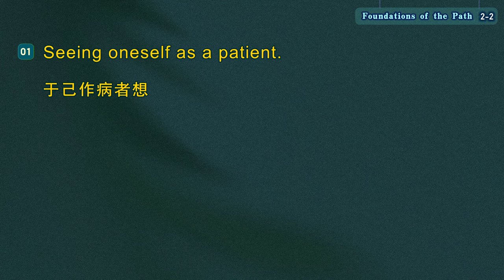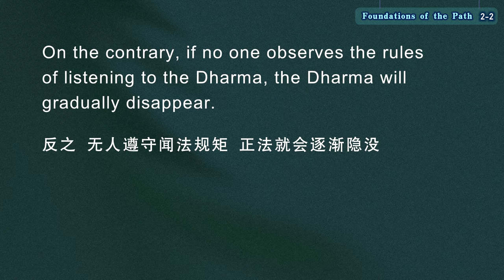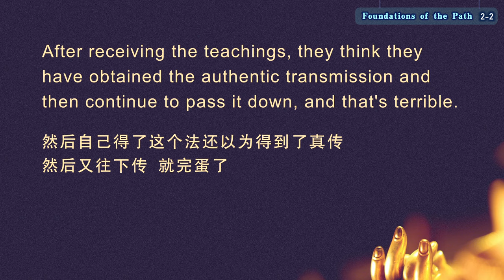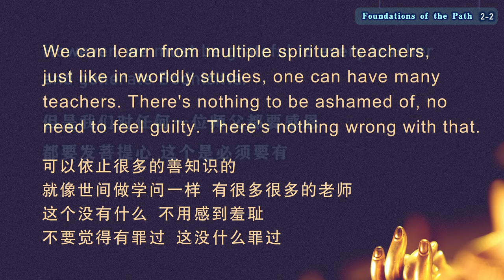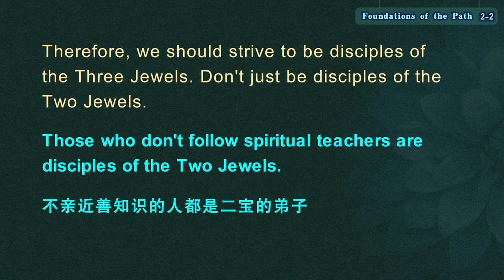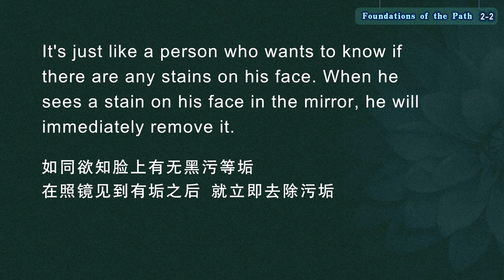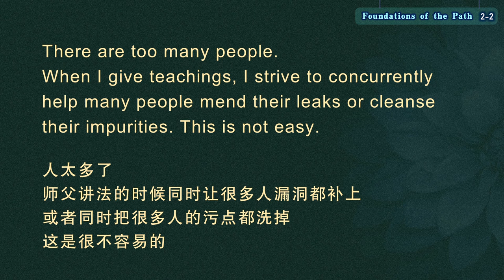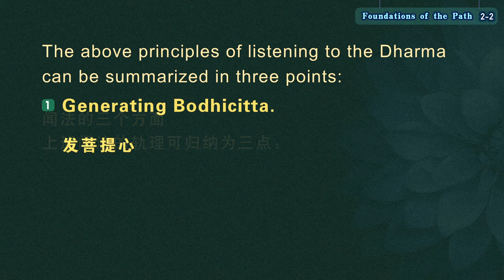【ENG DUB】02-2 Foundations of the Path 道前基础-闻法轨理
（三）正听轨理
(III) The principles of listening to the Dharma

2.依六种想
2. Relying on the six types of contemplation:
①于己作病者想。
②于师作良医想。
③于教诫作良药想。
① Seeing oneself as a patient.
② Seeing the teacher as a skilled doctor.
③ Seeing the Dharma as effective medicine.

④于殷重修起疗病想。
④ Seeing diligent practice as the way to get cured.
殷重修就是精勤地、用心地、很慎重地去实修，就像治病一样，好好地吃药，好好地听话，治疗疾病想。
This means practicing diligently and earnestly. It's just like dealing with an illness, where one should carefully listen to the doctor's instructions and take medication as prescribed.

⑤于如来所住善士想。即随念世尊是演说圣法的法师，而发起恭敬。
⑤ Seeing the Dharma teacher as the Buddha, and thus generating reverence.
佛陀出世，最根本的事业是转法轮，开启众生的智慧。我等生逢末世，不能亲见佛身，在这不幸中，却万幸地能有缘听闻佛法，因此应当像世尊亲自传法一样，随念世尊就是这位说法师，而发起恭敬。
The fundamental mission of the Buddha's coming into the world is to turn the wheel of Dharma and awaken the wisdom of sentient beings. Born in the Dharma-ending age, we don't have the fortunate to personally encounter the Buddha. However, we are fortunate to have the opportunity to hear the Dharma. Therefore, we should regard the Dharma teacher as the Buddha and generate reverence as if the Buddha himself is imparting the teachings.
因为他说的是佛陀的教法，并且没有说错，并且他也在实修，那么就要这样想，这样想是不会错的，没有过分的，就是世尊。最关键是要有传承，只要有传承，他就是世尊的化身，就是世尊在讲法！
This is because he is imparting the Buddha's teachings correctly and is also practicing them. If you think in this way, then it's not wrong or excessive to see the Dharma teacher as the Buddha. The most important thing is to have the Dharma lineage. As long as one has a lineage, one is the embodiment of the Buddha, and it is as if the Buddha is imparting the teachings!
因为世尊的法通过代代相传，并且实修实证传下来的法，就没有丝毫的过失，没有丝毫的错误，那跟佛陀讲的有什么区别？
The Buddha's teachings, which are passed down from generation to generation through actual practice and realization, are free from any faults or errors. So, what difference is there between the teachings imparted by a Dharma teacher and the teachings imparted by the Buddha?
如果佛陀今天坐在这里讲，他也是讲三苦、无常、空、无我，讲的一样的。可能佛陀讲的时候声音更好听一点，更悦耳一点，其他的也没有什么区别。当然因为你恭敬心的原因，你说佛陀加持力大，其实加持力是一样大的。
If the Buddha were teaching here today, he would also teach about the three types of suffering, impermanence, emptiness, and non-self. Perhaps the Buddha's voice is more pleasant. Apart from this, there wouldn't be much difference. Of course, because of your reverence, you would say that the Buddha could bestow more blessings. In fact, the blessings are the same.
只要对说法的法师信心够的话加持是一样大，都一样得到同样的加持，能不能得到法关键是我们信心有多大。所以说，有时候我们信心培养确实也不容易，我也在等待你们，等待你们慢慢地修信心。
As long as you have sufficient faith in the Dharma teacher, the blessings are the same. The key to receiving the Dharma is our faith. Therefore, it's indeed not easy to cultivate faith. I am also waiting for you to gradually cultivate faith.

⑥于正法理起久住想。
⑥ Praying for the longevity of the Dharma.
要这样想，我应当如何听闻此法，而使世尊的教法久住于世？佛法久住世间依赖讲闻，要讲。不光讲还要修，讲解、闻思修。学人以身作则，如法地听闻，就能带动他人进入听闻的正轨，由此能令正法久住世间；反之，无人遵守闻法规矩，正法就会逐渐隐没。
We should think in this way: In order to make the Buddha's teachings flourish in the world for a long time, how should I listen to the Dharma? The longevity of the Dharma in the world relies on teaching and listening. Teaching, listening, meditation, and practice are all necessary. If practitioners lead by example and properly listen to the Dharma, they can inspire others to earnestly listen to the Dharma, thereby making the Buddha's teachings flourish in the world for a long time. On the contrary, if no one observes the rules of listening to the Dharma, the Dharma will gradually disappear.
第二，佛法久住世间依赖佛子的住持，佛子的住持就是僧宝。如果听法者能遵照闻思修的正轨受持佛法，就能使佛法久住人心，传续不断。就像一杯净水，倒在洁净、没有破漏的水器中。
Secondly, the longevity of the Dharma in the world relies on the practice of the Buddha's heirs (the Sangha). If listeners can follow the proper way of listening, meditation, and practice, they can make the Dharma abide in people's minds and continue to flourish. It's like pouring pure water into a clean vessel without any leaks.

WeChat ID：sakyaYM
WeChat Official Accounts ：YM PURELAND
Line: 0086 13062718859